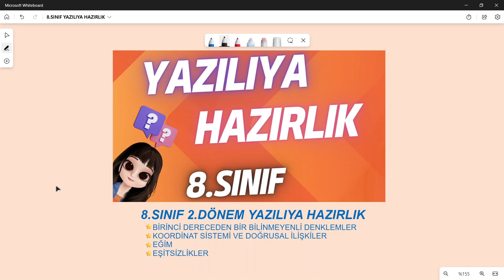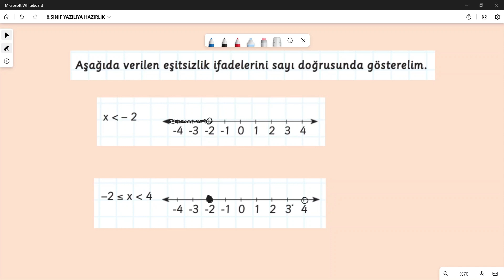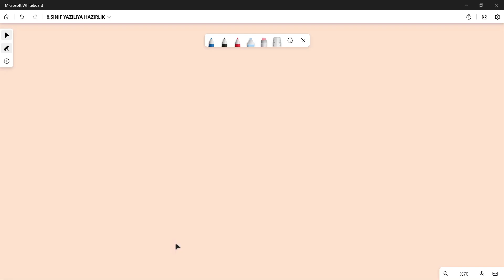8.SINIF 2.DÖNEM 1.YAZILI İÇİN ÇOK GÜZEL SORULAR ÇÖZDÜM 🤩-- BU SORULARI ANLAYARAK ÇÖZ 100 AL ❗❗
Bu dersimizde yazılılar yaklaştığından yazılıya hazırlık olması için matematik yazılısında çıkabilecek tarzda sorular buldum ve çözümlerini yaptım . Umarım hepiniz yüksek puanlar alırsınız . Bu dersi izlerken sizden isteğim önce soruları kendiniz çözünüz sonra benim yaptığım çözüm yolunu izleyiniz. Herkese iyi seyirler iyi çalışmalar. 🤩💯🤩

Soruları ARI YAYINLARI MATEMATİK DEFTERİM kitabından aldım. Kendilerine teşekkür ediyoruz.